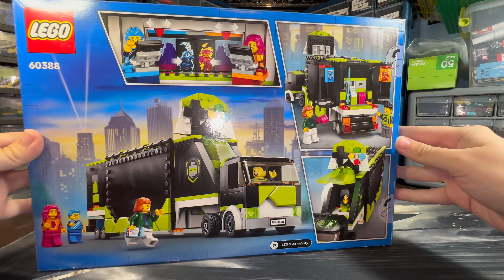60388 Gaming Tournament Truck | Lego City (Real-Time Build)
Real-time build of Lego City 60388 Gaming Tournament Truck.